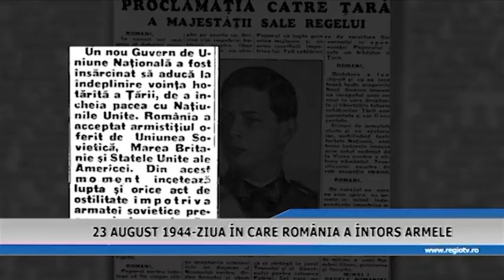23 AUGUST ZIUA IN CARE ROMANIA A INTORS ARMELE